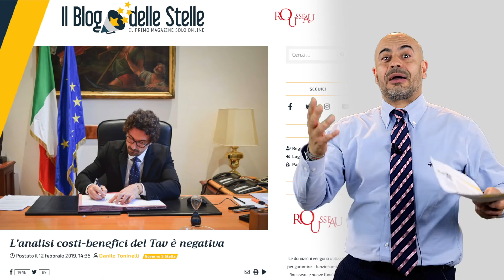Diamo una lezione a certi lobbisti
Cos’hanno in comune l’euroburocrate Guy Verhofstadt, che ieri ha avuto il coraggio di dare del “burattino” al presidente Conte, e chi cerca di sminuire l’analisi costi-benefici del Tav?
Indizio: vedi alla voce “LOBBY”.